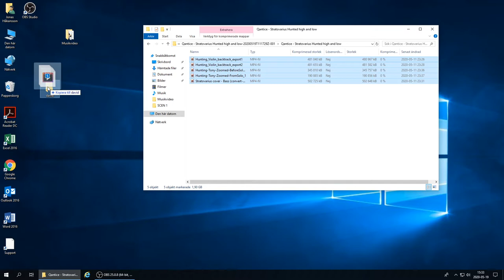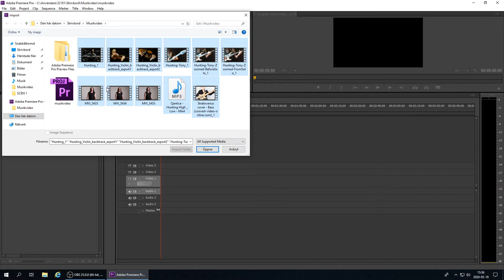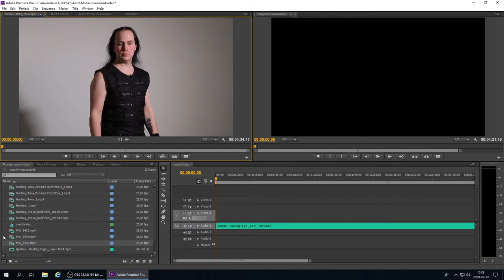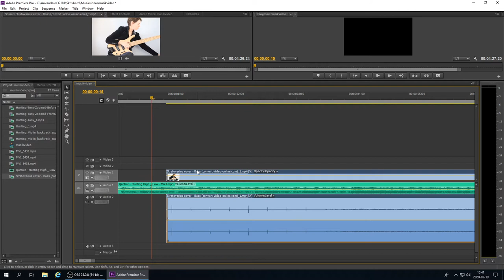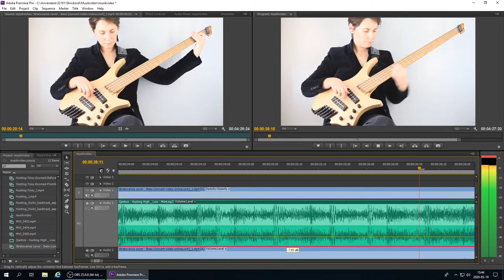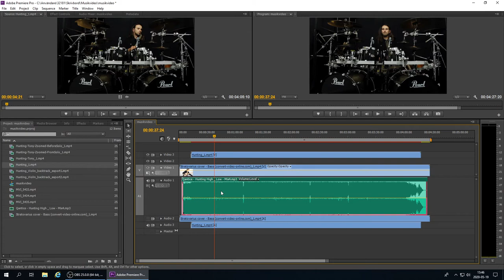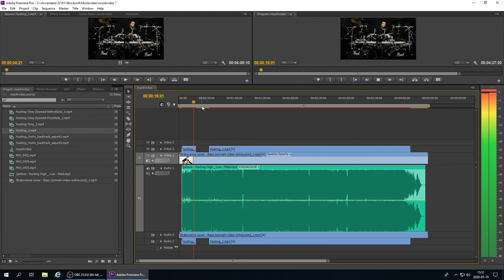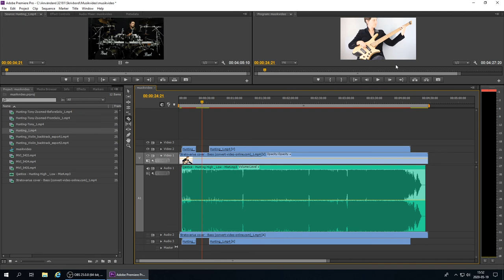KOM IGÅNG MED MUSIKVIDEO